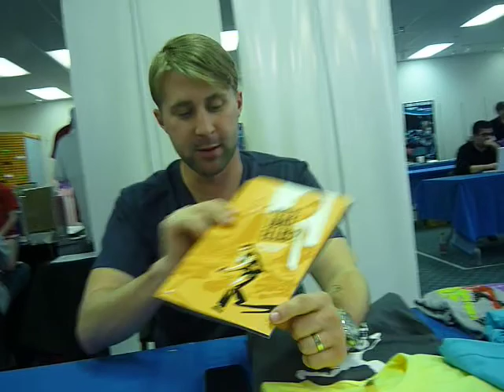Nathan Edmondson at the NC Comiccon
Nathan Edmondson on DC's Grifter and the upcoming Image series 'The Activity' at the 2011 NC Comiccon.